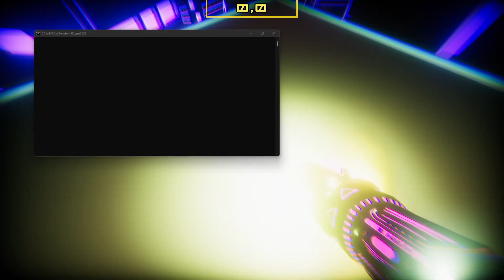Eevee Plays: Episode 6: Neon Boost & Vecter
Epilepsy warning?

Eevee Plays is an unedited and uncut let's play of a random game. These videos are recorded an hour at the maximum before release.